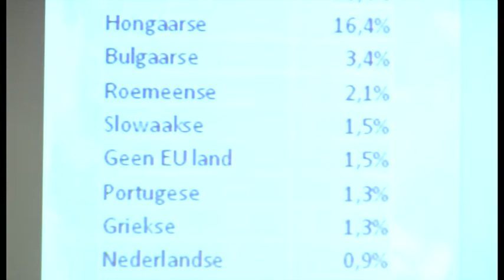'Aanpak uitbuiting arbeidsmigranten'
Eindhoven moet de uitbuiting van arbeidsmigranten harder aanpakken. Dat heeft burgemeester Van Gijzel gezegd na een informatieavond over mensenhandel op het stadhuis.
Volgens de Eindhovense burgemeester staat het beleid tegen economische uitbuiting nog in de kinderschoenen, maar moet er een tandje bij om het probleem echt aan te kunnen pakken. 'Het afgelopen jaar is de gemeente vooral veel bezig geweest met het aanpakken van seksuele uitbuiting'.

In de regio werken duizenden Oost-Europeanen, een groep die vaak het slachtoffer is van uitbuiting. Maar de Gemeente Eindhoven heeft nog niet helemaal in beeld hoe de situatie is in de stad. Het afgelopen jaar is er zo'n 500 keer melding gedaan van dwangarbeid bij het regionale Migranten Informatiepunt Eindhoven. Zeven op de tien keer was de uitbuiting in Eindhoven zelf.

De gemeente wil het probleem aanpakken door signalen van uitbuiting beter te herkennen en te registreren. Dat wordt lastig, denkt Van Gijzel. 'Er is sprake van zogenaamde haalcriminaliteit. Uitbuiting is niet zichtbaar en daarom moeilijk op te sporen. Mensen die uitgebuit worden vraag ik dan ook om aangifte te doen.'

De Oost-Europese arbeidsmigranten in de regio Eindhoven komen vooral uit Polen. Uitbuiting komt vooral voor in de horeca, transportsector en land- en tuinbouw.